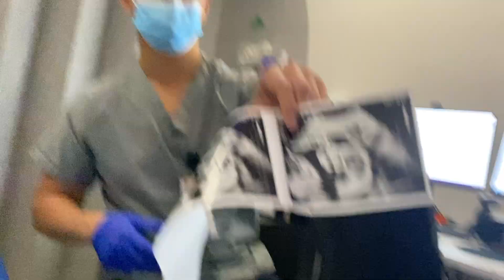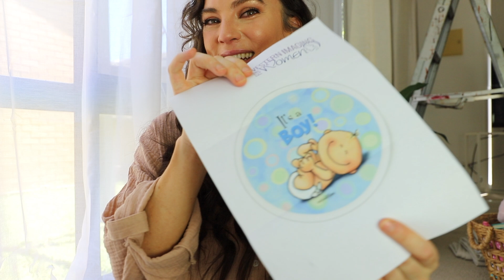GENDER REVEAL ❤️ I couldn't wait!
Here's my gender reveal with no fancy parties or balloons. Just me in my living room with a piece of paper, because I told myself if I made it past a certain gestation I would let myself have this moment.